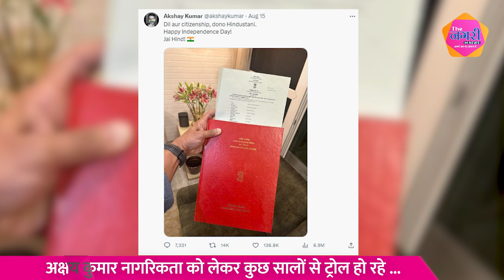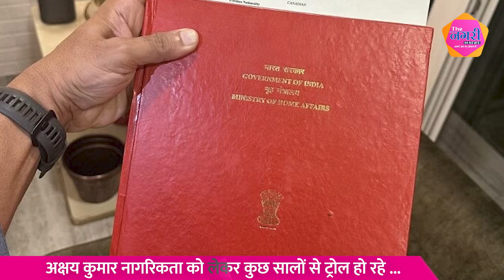Akshay Kumar ने Canada की नागरिकता क्यों ली ?